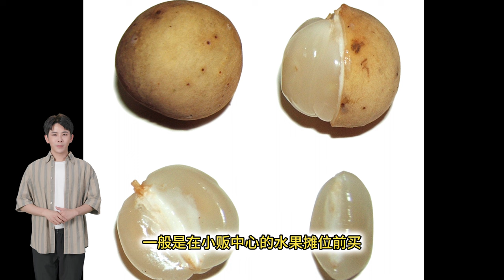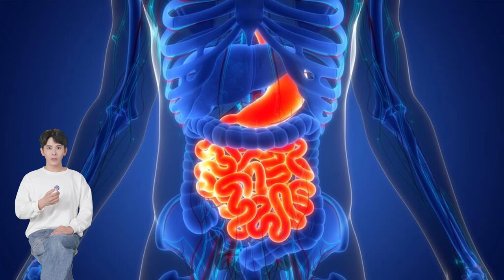一个特别的水果, 它可以抗癌，预防过早老化。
一个特别的水果 产自东南亚的季节性水果
Langsat和Du Ku都是东南亚的一种常见季节性水果，每年的8月开始到9月末，在新加坡、马来西亚、印尼等地方都可以吃到。一般是在小贩中心的水果摊位前买，论公斤来算。Langsat的价钱贵于Du Ku，较新鲜的一斤Langsat一般为2.5新币， 或是马币九块钱。
一般是在小贩中心的水果摊位前买。
Langsat个头比乒乓球小一圈，果肉呈现乳白色或者半透明色，果肉质地更加细腻纤纤，味道少了些许酸味更多了一分甜美，同样有种柚子味的清香。果核成熟之后颗粒较小，表皮绿色；一不小心在吃果肉的时候就会咬碎里面包裹的果核，味道奇苦无比，类似莲子心；所以在港台也有叫它做“莲心果”。在大陆Langsat 别名又称作是 龙宫，和凉刹.

那他又有什么营养成分呢？

请注意， 以上的是作为参考作用。具体的营养成分和功能可能会因水果的种类和成熟度而有所不同。 谢谢大家的观看记得留守这平台，我们下次再见喽。